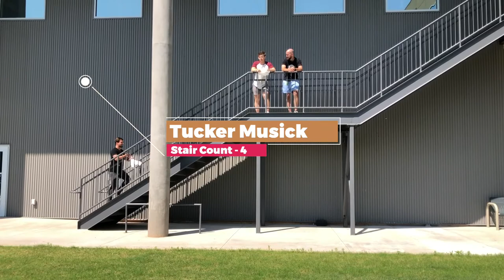Coronacation - Day 83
Today’s episode includes:

Brainstorming
Tucker vs Trey
The Napkin Challenge